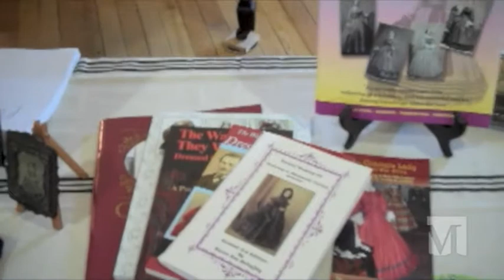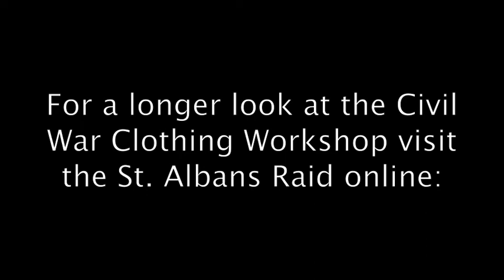Civil War Clothing Workshop - Messenger TV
Learn about the intricacies of 1860s fashion from 18th Vermont Regiment Civil War re-enactor Lynn Sawyer. Held in the Bliss Room of the St. Albans Historical Museum the event covers period appropriate clothing for men, women and children.